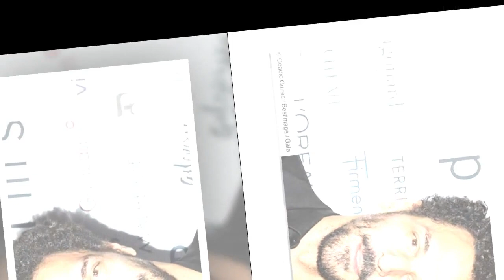Tomer Sisley : ce mensonge qui a marqué son enfance